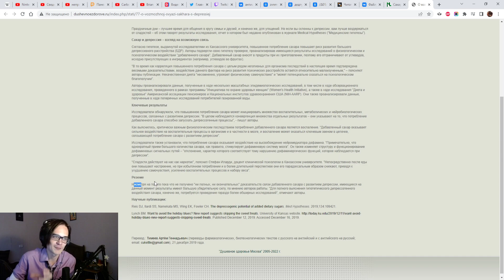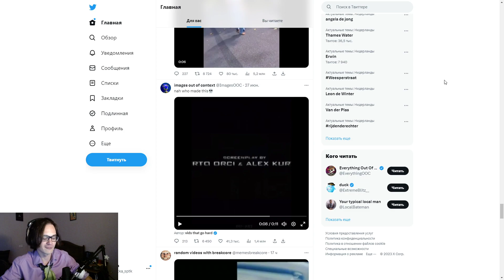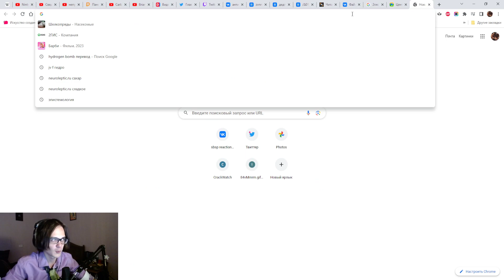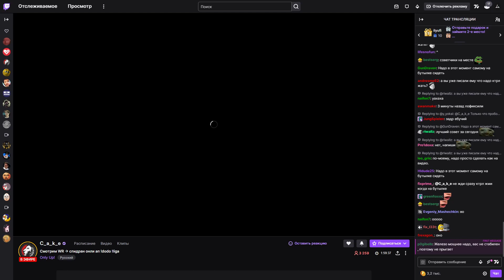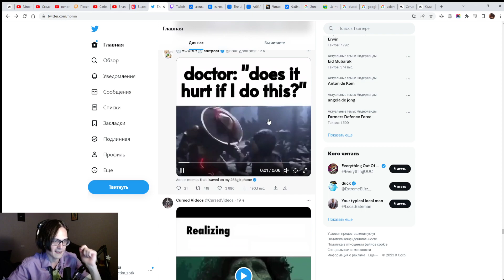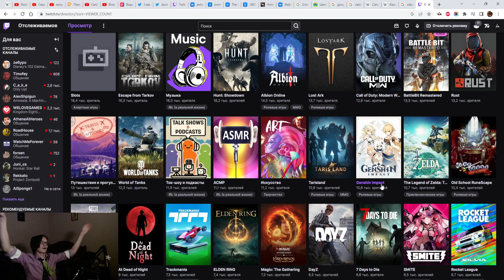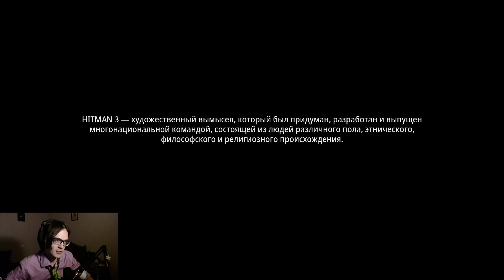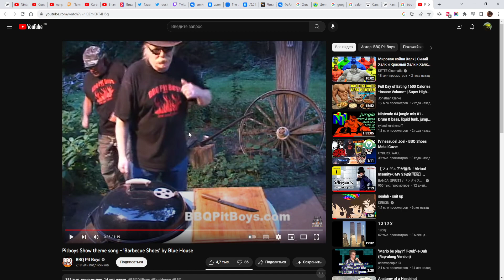зацените эту безумную новинку (булщит + хитман) [28.06.2023]